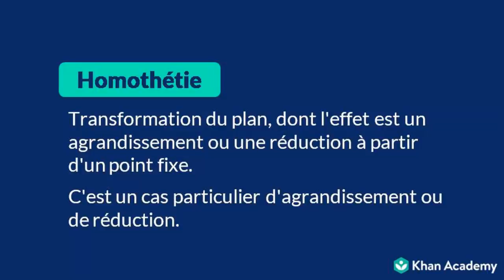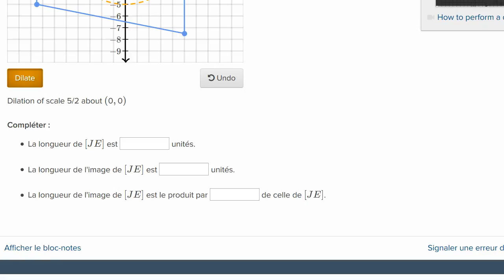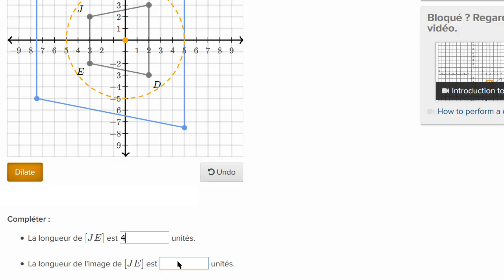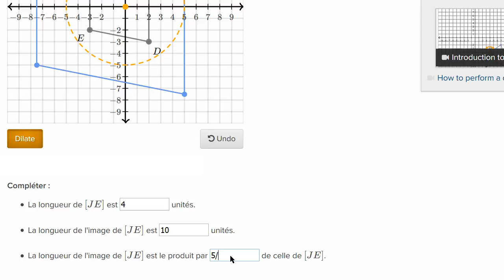Construire l'image d'une figure par une homothétie avec l'outil interactif